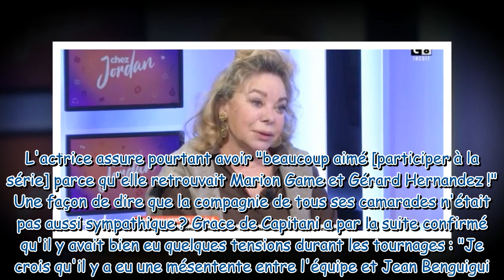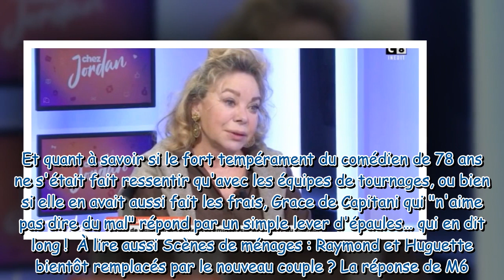Scènes de ménages (M6) : Grace de Capitani amère, elle évoque son expérience dans la série et tacle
Scènes de ménages (M6) : Grace de Capitani amère, elle évoque son expérience dans la série et tacle Jean Benguigui, son mari de fiction !